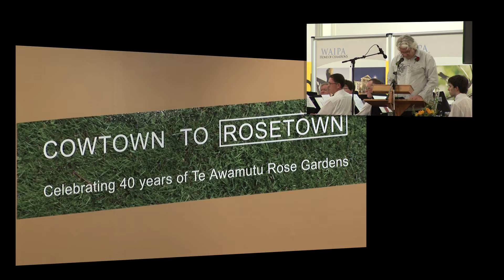Rose Garden 40th Anniversary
A party was held at Te Awamutu Events Centre to celebrate the 40th anniversary of the local rose garden. Dean Taylor and Keith story discuss the garden's history. A video of the entire event is available